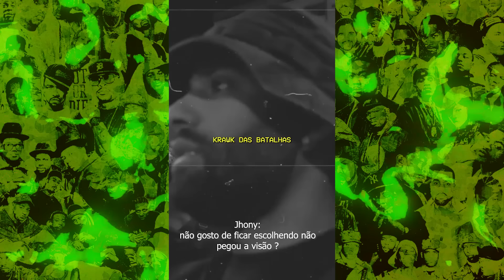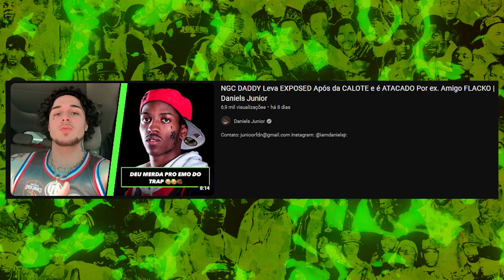KRAWK Anuncia a Saída do Trap + NGC DADDY Responde Após Suposto "Calote" em Editor | Daniels Junior